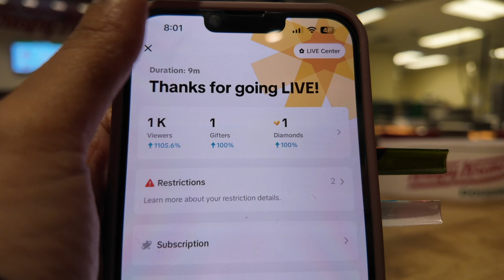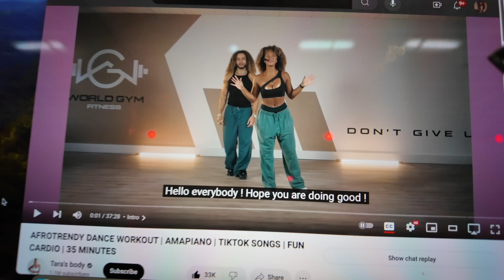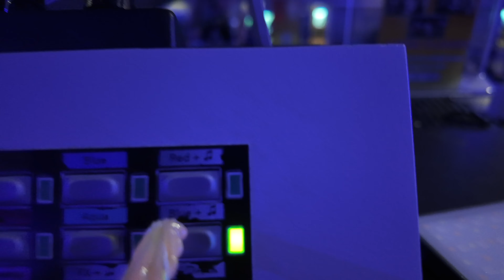VLOG: mommy/daughter dance workout! | afrotrendy | amapiano | tiktok songs ♡ Vanessa Lynn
Me and my mini me hit the gym to get some super fun dance cardio in! afrotrendy | amapiano | tiktok songs | S/O TO @tarasbody ♡ | VANESSA LYNN

STALK ME!!!